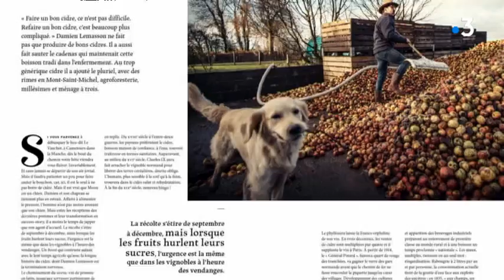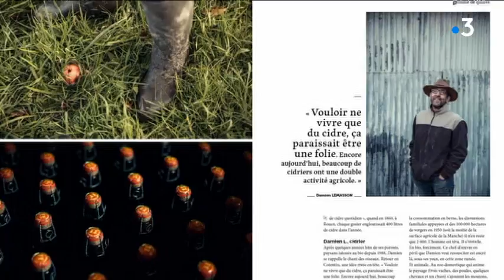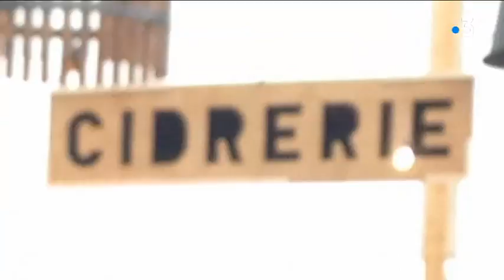Le renouveau du cidre normand - feuilleton 1 sur 4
Ce reportage est le premier d'une série de quatre consacrée aux nouveaux cidres de Normandie.

L'automne, c'est la saison. Les normands font leur cidre. A moins que... Sont pas bien nombreux. Mais si la quantité n'est pas au rendez-vous on peut compter sur la qualité, non? Que se passe t-il dans cette vieille spécialité? Si le cidre nouveau n'est pas fameux (mieux vaut un bon jus de pomme ! ) existe t'il des nouveaux cidres, ou de nouveaux cidriculteurs?

Un reportage de Rémi Mauger, Cyril Duponchel, Jonathan Ruelle, Marc Michel, Bruno Munch
Interviews :
Damien Lemasson, cidriculteur
Dominique Hutin, Journaliste